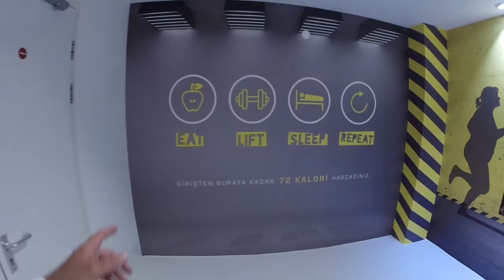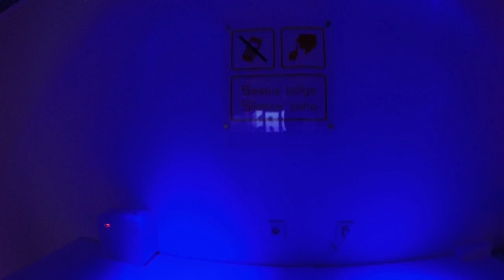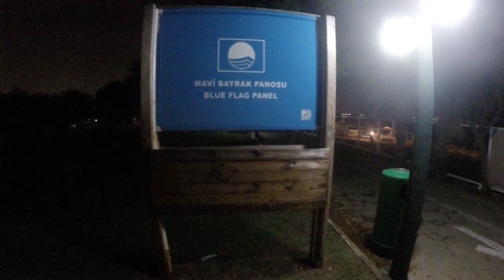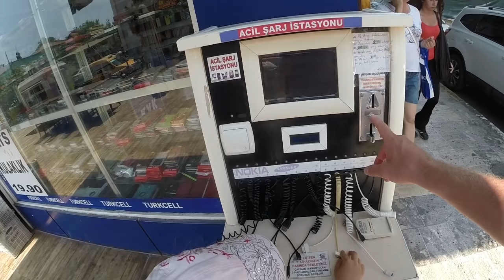#20 Анталия, Турция | ОПОЗДАЛИ НА САМОЛЕТ!!! Обзор отеля SU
Наш отпуск не закончился. Как разводят туристов. За рулем по Турции, окрестности Анталии, цены в супермаркете и много позитива.